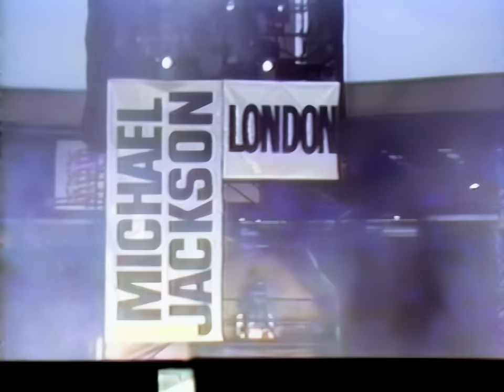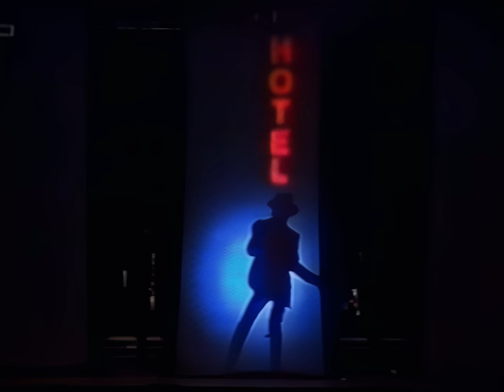Michael Jackson - Bad Tour Wembley 1988 (4K Remastered)